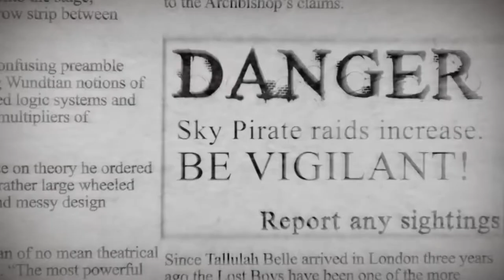Cavalier Rocketeer Part 2 - Gold NMM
The second painting video from Ben Komets' series for Infamy. We can't sell the Rocketeer set any more, due to Painting Buddha no longer existing, but Ben's awesome painting advice is still as useful as ever!